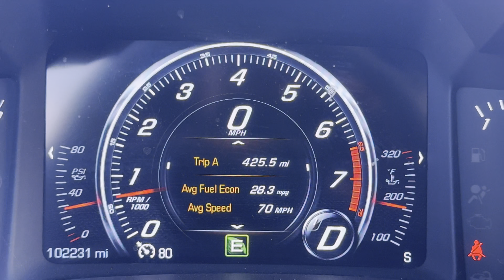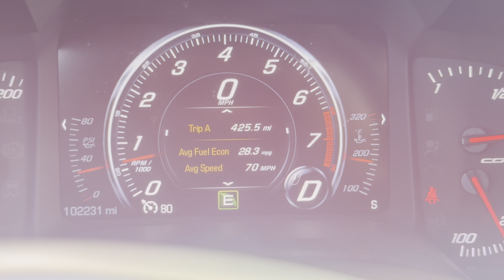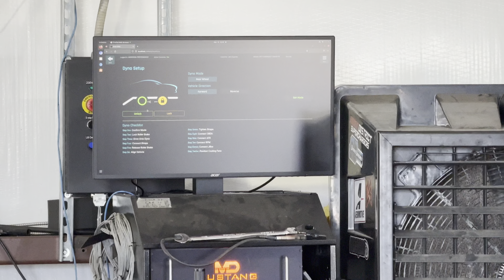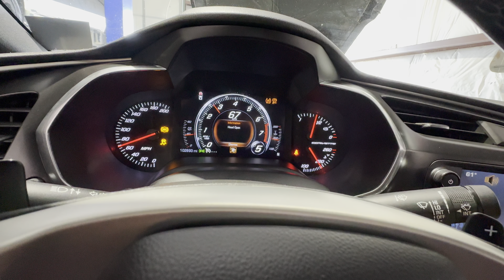C7 Corvette races a Cammed LS3 SS ( Guess the Dyno HP)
C7 Corvette goes to Mexico 🇲🇽

If anyone wants a turbo done make sure to message my boy on instagram @charlies_garage

Let me know what color and style you want.

Turbo set ups @charlies_garage
Hit him up for turbos!

 Thank you watching and Supporting We appreciate it!

Likes comments shares are all appreciated!